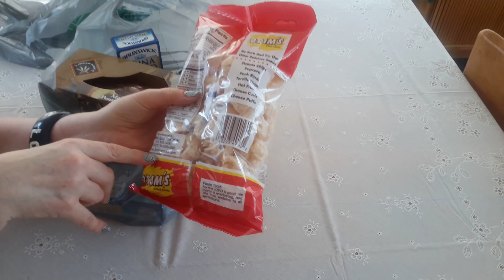Dollar Tree & Garage Sale haul #348